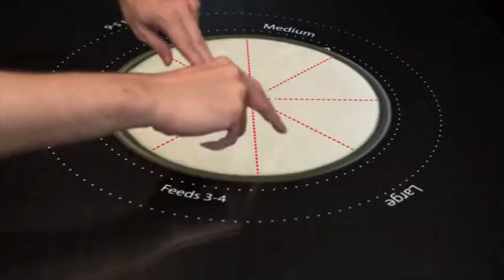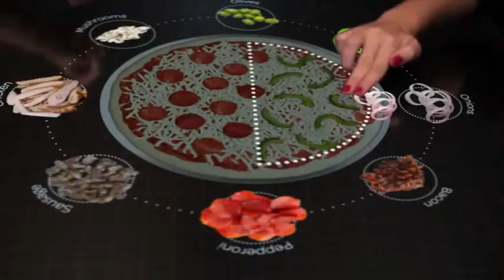Pizza Hut + Chaotic Moon Studios Interactive Concept Table1